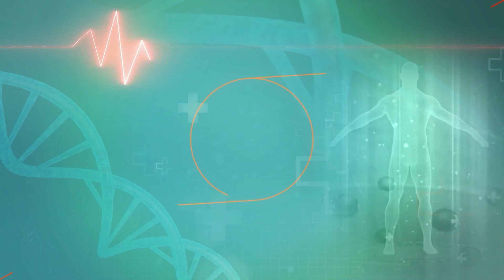Makeup Tips: गर्मियों में आपका भी मेकअप हो जाता है मेल्ट, तो अपनाएं ये टिप्स |Medically Speaking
चिलचिलाती धूप और बढ़ते तापमान के साथ गर्मियों का मौसम अपने चरम पर है। इस मौसम में भीषण गर्मी और आर्द्रता आपकी त्वचा, विशेष रूप से आपके मेकअप के साथ शरारत करने के लिए तैयार है। इससे कोई फर्क नहीं पड़ता कि गर्मियों के लिए आपकी मेकअप को लेकर योजनाएं क्या हैं, सभी इस मौसम में पसीने के साथ भी मेकअप के टिके रहने पर जोर देंगी। आज हम इस वीडियो में जानेंगे की किस तरह गर्मियों में आप अपने मेकअप को बरकरार रखें-

The summer season is at its peak with the scorching sun and rising temperatures. The scorching heat and humidity this season is all set to play havoc with your skin, especially your makeup. No matter what your makeup plans are for summer, everyone will insist on making sure that your makeup stays put even when you sweat in this season. Today in this video we will know how to maintain your makeup in summer-

ऐसी ही और हेल्दी टिप्स के लिए नीचे दिए गए लिंक पर क्लिक करें-